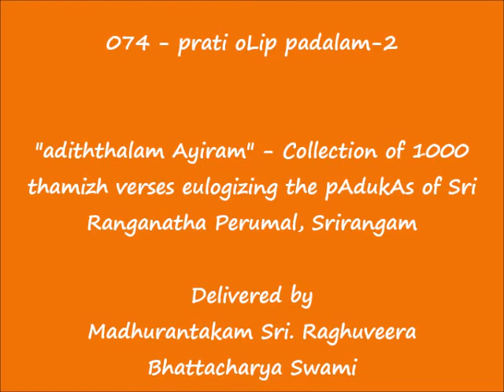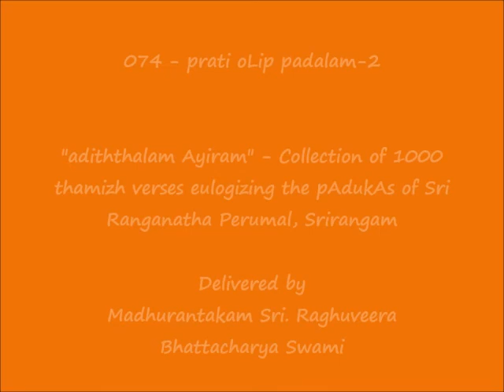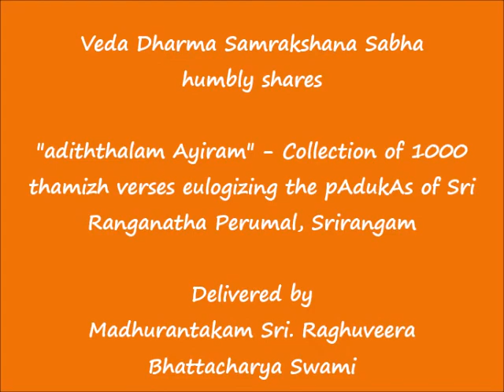074 - ப்ரதி ஒளிப் படலம்-2 (prati oLip padalam-2) - அடித்தலம் ஆயிரம் (adiththalam Ayiram)